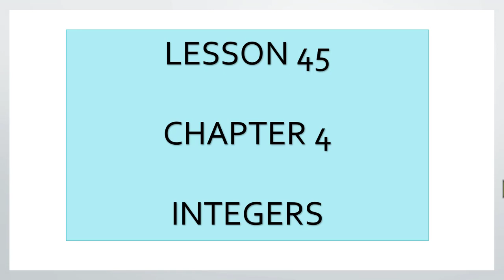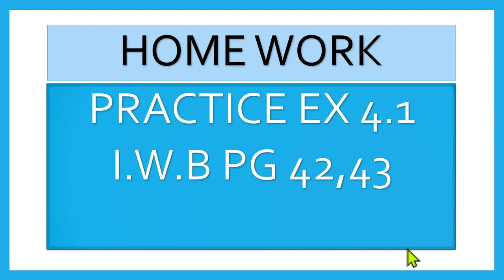VI MATHS LESSON # 45 TOPIC: I.W.B PG 42,43